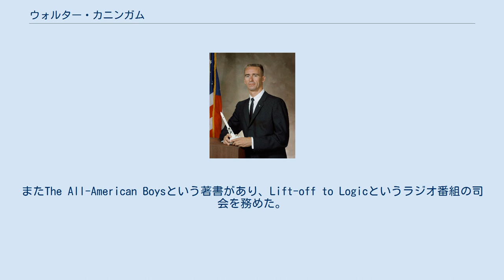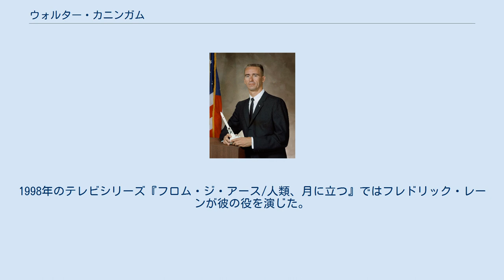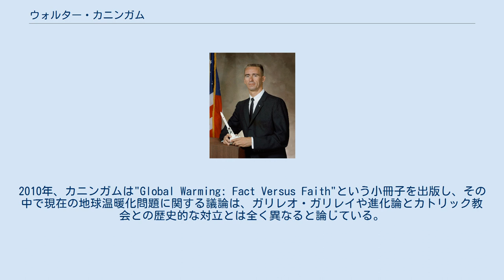ウォルター・カニンガム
ロニー・ウォルター・カニンガム（Ronnie Walter Cunningham、1932年3月16日 - ）は、引退したアメリカ合衆国の宇宙飛行士。
1968年にアポロ7号のミッションでアポロ月着陸船のパイロットを務めた。
ニール・アームストロング、エリオット・シーに次いで、アメリカ航空宇宙局にとって3人目の民間人の宇宙飛行士である。
戦闘機パイロット、物理学者、起業家、投資家でもあった。
またThe All-American Boysという著書があり、Lift-off to Logicというラジオ番組の司会を務めた。
 カニンガムは、1932年3月16日にアイオワ州クレストンで生まれた。
カリフォルニア州ヴェニスのヴェニス高等学校を卒業したが、同校の建物には、後に彼の名前が付けられている。
 卒業後、カニンガムは1951年にアメリカ海軍に入隊し、1952年から飛行訓練を受けた。
1953年から1956年まではアメリカ海兵隊で戦闘機パイロットとして勤め、1956年から1975年まではアメリカ海兵隊の予備役部隊に所属し、大佐の階級で退役した。
 カニンガムはカリフォルニア大学ロサンゼルス校で1960年に物理学の学士号、1961年に修士号を得た。
その後、博士課程には進学せず、ランド研究所で科学者として働いた。
 1963年10月、カニンガムはNASAによって、3期目の宇宙飛行士に選ばれた。
1968年10月11日には、彼はアポロ7号の月着陸船パイロットとして11日間のミッションに向かった。
この飛行では月着陸船は伴わなかったが、彼はこの最初の有人アポロ宇宙船に搭載された膨大なシステムの試験に追われた。
彼はその後、スカイラブの運営に携わり、1971年にNASAを辞した。
1974年、彼はハーバード・ビジネス・スクールのアドバンスト・マネージメント・プログラムを修了し、数々のベンチャー企業で営業職や投資家として働いた。
 1977年、カニンガムは宇宙飛行士時代の回想をまとめた著書The All-American Boysを出版した。
また2007年に出版された宇宙開発の歴史に関する本In the Shadow of the Moonでも主要な執筆者の1人となった。
 現在は、彼はラジオのパーソナリティや司会者として働いている。
1998年のテレビシリーズ『フロム・ジ・アース/人類、月に立つ』ではフレドリック・レーンが彼の役を演じた。
 2008年、NASAは彼のアポロ7号ミッションでの活躍に対してNASA Distinguished Service Medalを授与している。
 カニンガムは地球温暖化問題に対しては懐疑的な立場を取っている。
2010年、カニンガムは"Global Warming: Fact Versus Faith"という小冊子を出版し、その中で現在の地球温暖化問題に関する議論は、ガリレオ・ガリレイや進化論とカトリック教会との歴史的な対立とは全く異なると論じている。